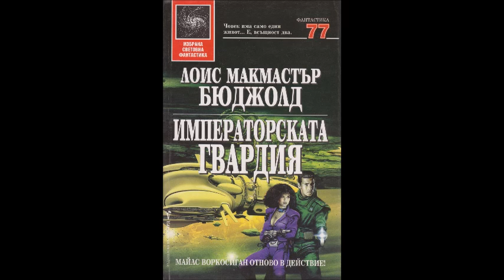Лоис Макмастър Бюджолд-Бараярски цикъл - книга 12 - Императорската гвардия - глава 1-6 (Аудио книга)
Лоис Макмастър Бюджолд - Бараярски цикъл - книга 12 - Императорската гвардия - глава 1-6 (Аудио книга) Фантастика

Да умреш е лесно. Трудно е да оживееш. Поне така си мисли Майлс Воркосиган, защото вече е умирал. Благодарение на неговите подчинени и на специалистката, която го съживява, първат му смърт няма да е последна. След като се завръща на работа се оказва, че всичко си има цена, макар че Майлс не иска да го признае…